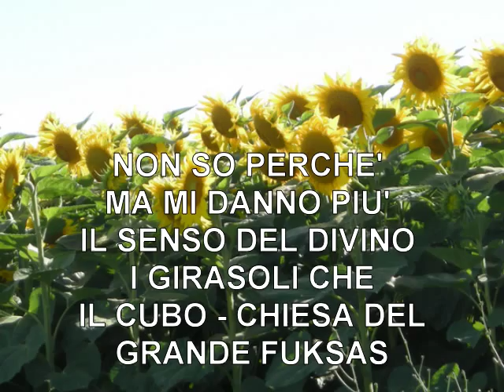FOLIGNO, CHIESA - CUBO MASSIMILIANO FUKSAS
MASSIMILIANO FUKSAS E' UN BRAVISSIMO ARCHITETTO, IN GIRO PER IL MONDO HA FATTO COSE STUPENDE, EDIFICI ARIOSI, PIENI DI VETRI, DEFINITI ADDIRITTURA "NUVOLE" . E' CAPITATO A FOLIGNO, NESSSUNO SA COSA GLI SIA SUCCESSO, E CI HA MOLLATO UN ECOMOSTRO.